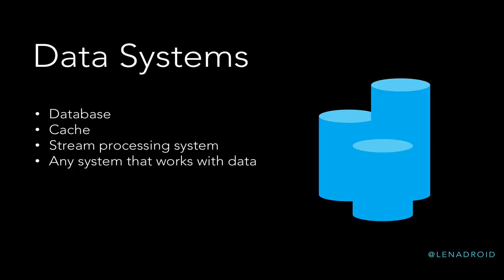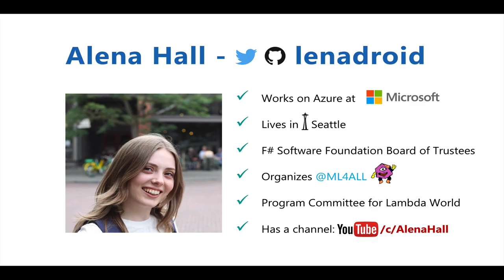Data-Intensive Systems on Kubernetes / Talk Slides by Alena Hall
Slides from Alena Hall's talk at Women in Infrastructure event, November 8 2018.